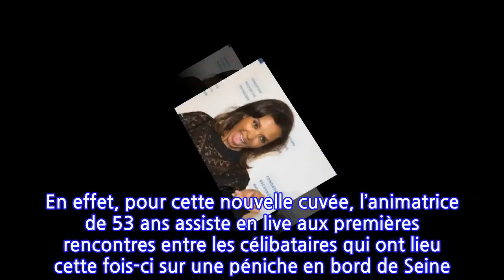Karine Le Marchand balance une sacrée info sur la 16e saison de "L'Amour est dans le...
À la fin du mois d’août 2021, M6 a officiellement lancé la 16e saison de L’amour est dans le pré. Les fidèles du programme ont pu découvrir les premiers célibataires en bottes de caoutchouc de cette nouvelle cuvée sur laquelle souffle un petit vent de nouveauté. En effet, crise sanitaire oblige, les agriculteurs participant à cette folle épopée sentimentale ont découvert les missives enflammées de leurs prétendants et prétendantes à leur domicile et non plus au côté de Karine Le Marchand comme les années précédentes. Mais la grande copine de Stéphane Plaza, toujours aux commandes de l’émission, a réservé sa présence, pour le plus grand plaisir des fans du programme, pour le moment des speed datings. En effet, pour cette nouvelle cuvée, l’animatrice de 53 ans assiste en live aux premières rencontres entre les célibataires qui ont lieu cette fois-ci sur une péniche en bord de Seine. Confortablement installée, l’ancienne compagne de Lilian Thuram peut ainsi savourer les premières palabres hésitantes échangées par les participants. Et comme à son habitude, l’animatrice de La France à un incroyable talent réserve son lot d’allusions coquines à un public qui se gausse allègrement.La présentatrice partage en outre régulièrement avec sa communauté des instantanés en compagnie des agriculteurs de cette nouvelle saison. On peut ainsi découvrir les visages de Jean-François, Nathalie, Delphine, Valentin ou encore Vincent. En légende de ces clichés, l’animatrice de 53 ans a fait a fait l’effet d’une bombe auprès des fans de l’émission : "Fin de tournage du bilan de la saison 16 ! Avec un record de couples amoureux, depuis des années… Ça fait chaud au cœur ! Merci à tous, les amis, pour cet intermède de bonheur partagé", a-t-elle indiqué.